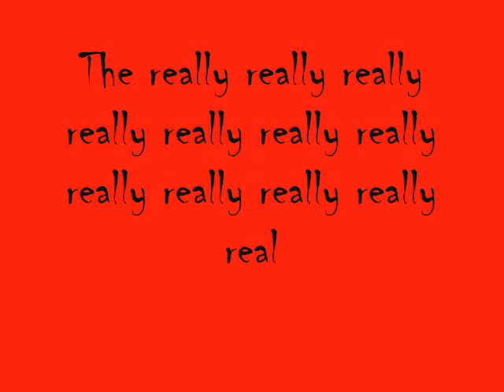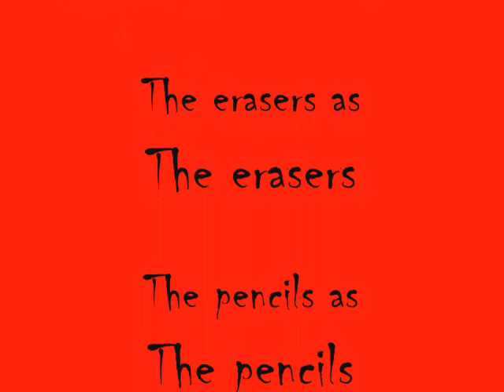Eraser Battles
Who will win?  The erasers or the pencils?